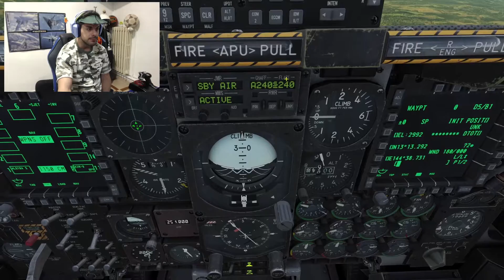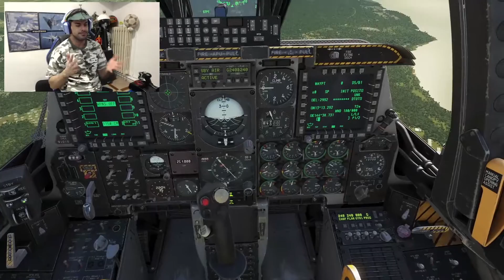DCS A10C - COMO USAR LAS CONTRAMEDIDAS CHAFF Y FLARE CORRECTAMENTE